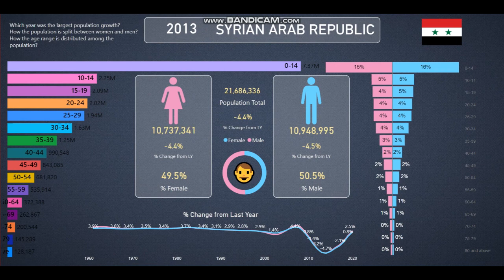Syrian 👪Population Info and Statistics from 1960-2020